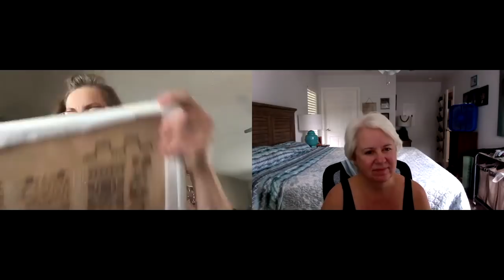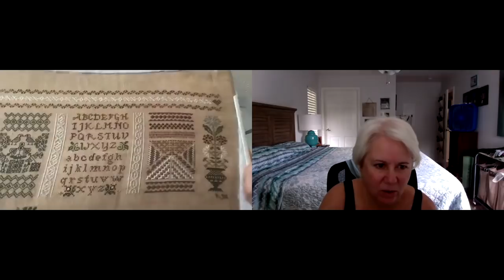Jan Hicks Creates - Celebrating You! - Rose Heck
I hope you enjoy my chat with Rose Heck!